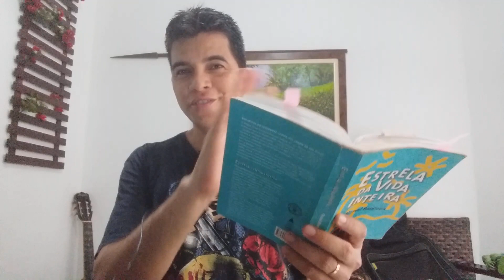Metrificação (introdução): Sara, de Manuel Bandeira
Introdução à prática da metrificação, ou seja, divisão em sílabas poéticas, lançando mão de poema musicado por mim: "Sara", de Manuel Bandeira. Aula para estudantes, professores, poetas, amantes da poesia e curiosos.